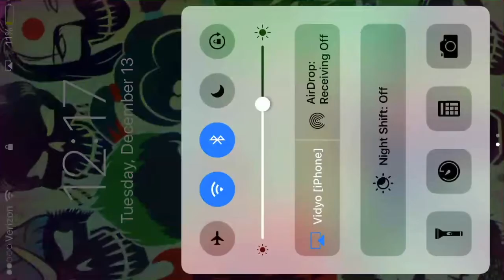COC Town Hall 4 Base